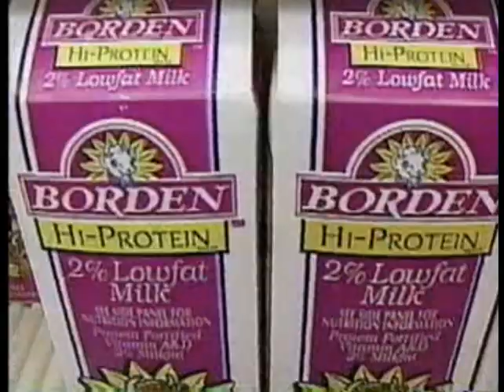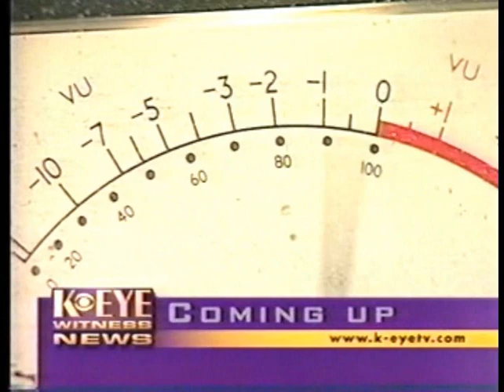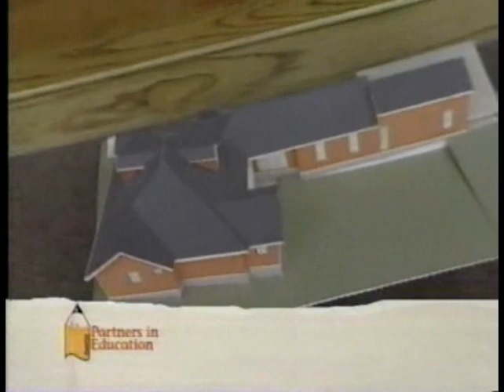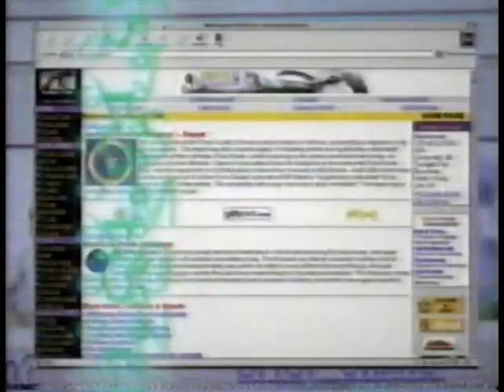KEYE (CBS Austin) bumpers promos newsbreaks montage 1995 1997 2000 2002 2003